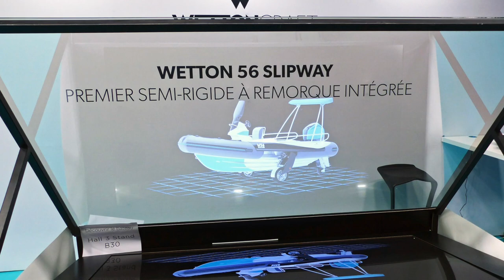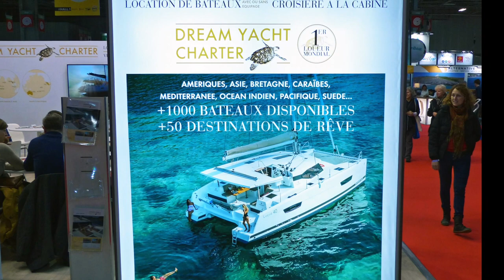Le tour du NAUTIC 2018 en 5 minutes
Images du salon nautique de Paris 2018